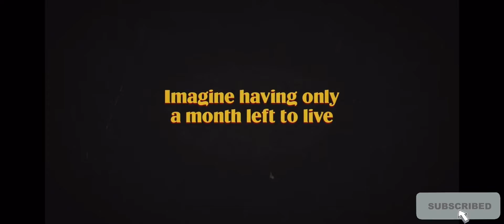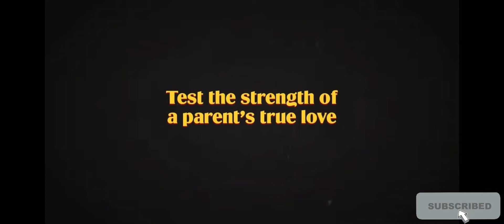Best Month Ever: The Complete Review